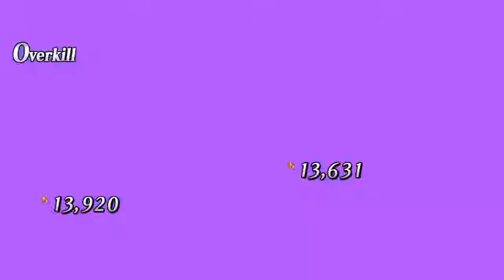FGO Lostbelt 3 SIN Section 7 | Lan Ling vs Everdistant Utopia